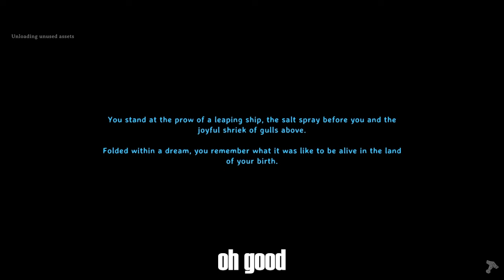Valheim, but backwards | Vikings In Reverse Ep. 1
After countless playthroughs, my friends and I decided to approach Valheim in a new way: by defeating the bosses in reverse order. This requires thinking outside the box to get resources usually locked behind boss kills, and managing the chaos that is our friend group. Hope you enjoy!

I know I need a better camera for green screen, I'm sorry, I'll do better D:

Subtitle colors:

White - Opteryx/Tim
Red - FeralTomato/Austin
Blue - gayboigay/Logan
Yellow - AstroAxolotl/Elise
Green - kimikai/Kimmy
Orange - Draiclid/Kirk
Magenta - sparkyyc/Christa